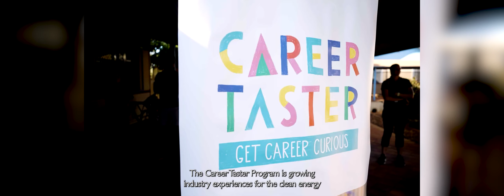WA spotlight: Clean energy